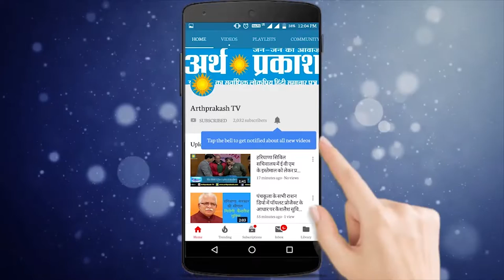कांग्रेस नेता सुरेंदर तिवारी से विशेष बातचीत चीफ रिपोर्टर डॉ स्वस्तिक शर्मा